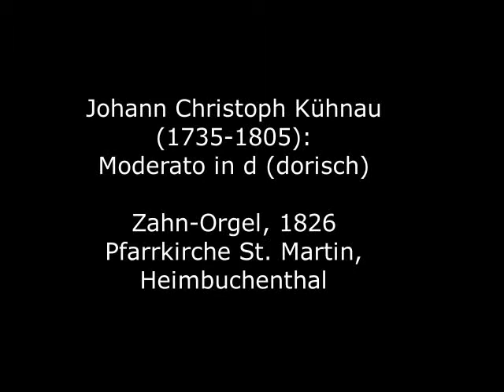Johann Christoph Kühnau (1735-1805): Moderato in d (dorisch)